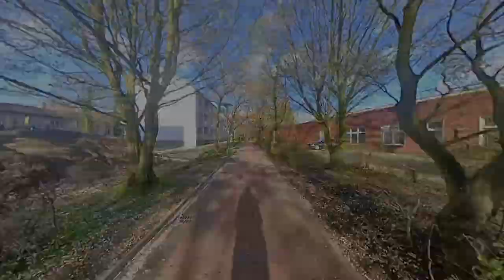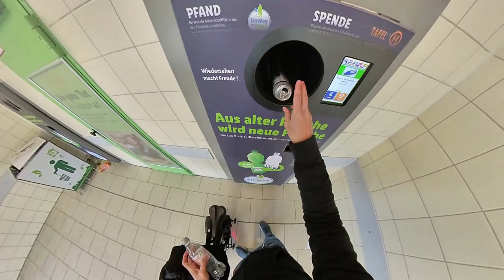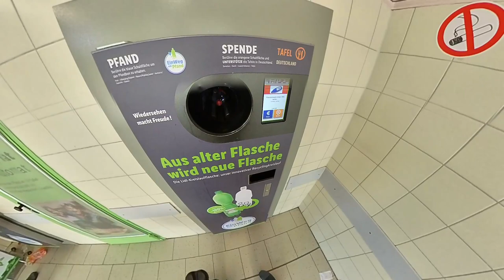BIKE VLOG 2021 | DIE PFANDFLASCHE | DEPOSIT BOTTLE | LEARN GERMAN WORDS | ERIC MEDINA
Hello sa inyo mga tol!

Gusto ko lang i-share sa inyo ang mga nakikita at nararanasan ko dito sa Germany, maganda man o panget.

Sana magustuhan nyo itong pagpapakita ko ng Buhay ng isang OFW dito sa Germany.